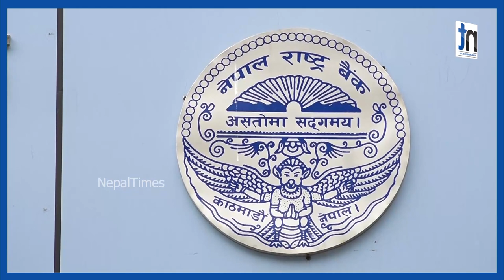गभर्नर अधिकारीको पक्षमा उभियो अदालत || Nepal Times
गभर्नर अधिकारीको पक्षमा उभियो अदालत

Produced By: Nepal Times Media Private Limited
News Edited By: Harihar Nepal
Presented By: Sanchita Shrestha
Video Edited By : Nepal Times